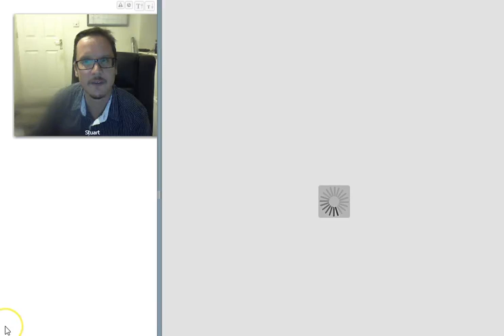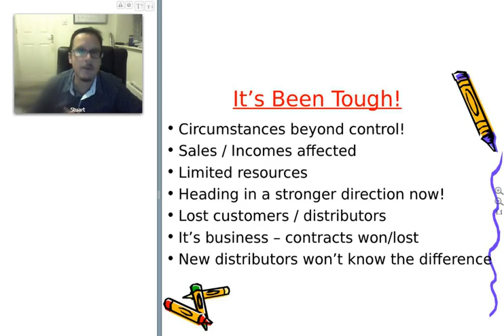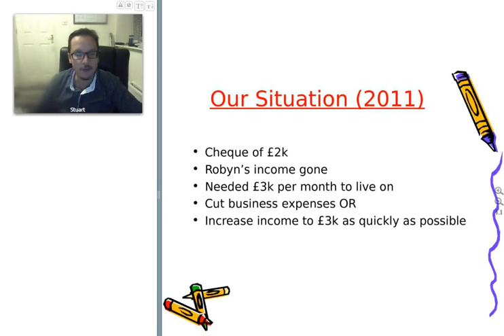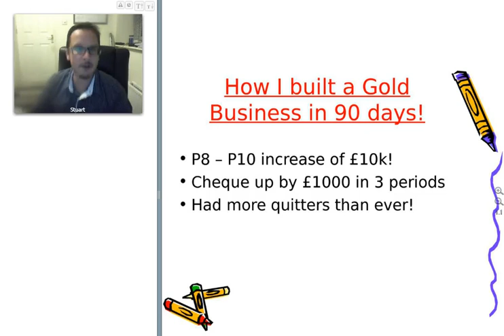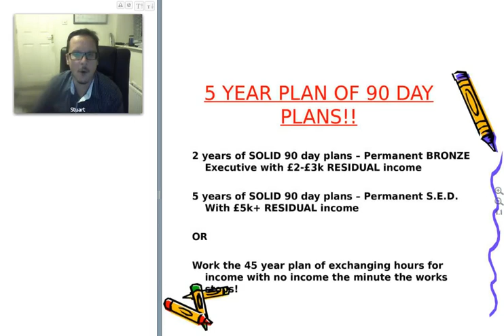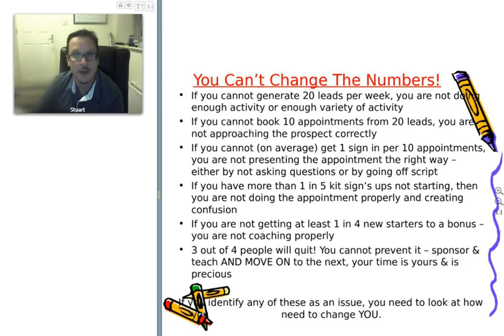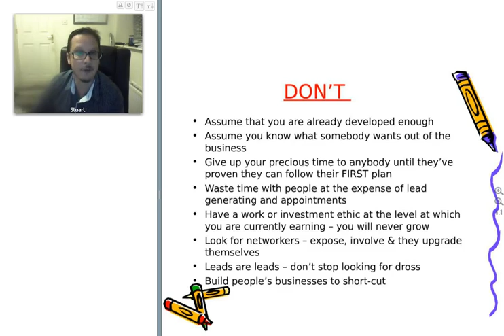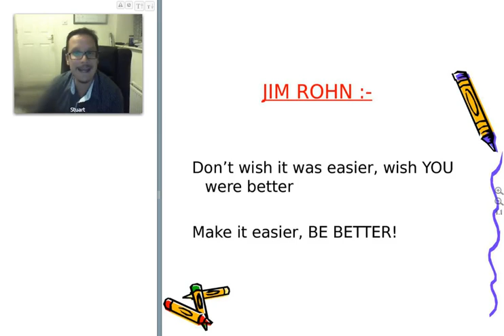New Team Webinar Stuart Heard 10 Oct 2017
To see all previous & dates of the next one